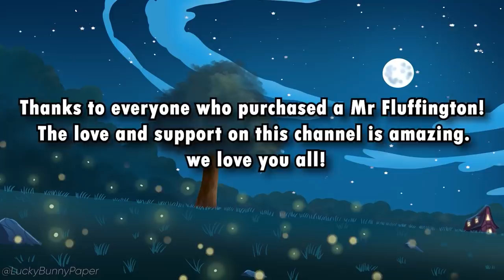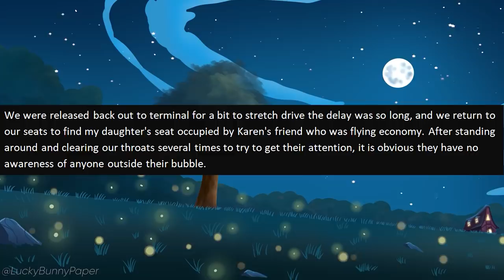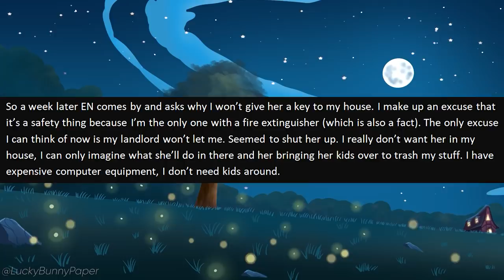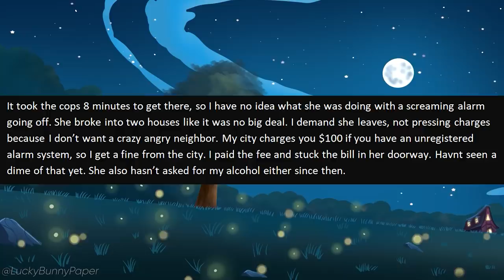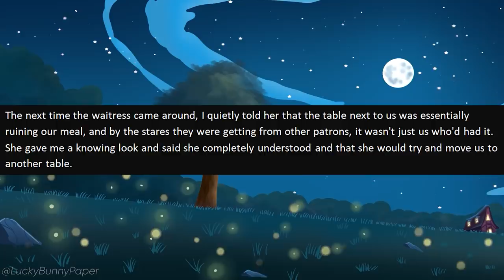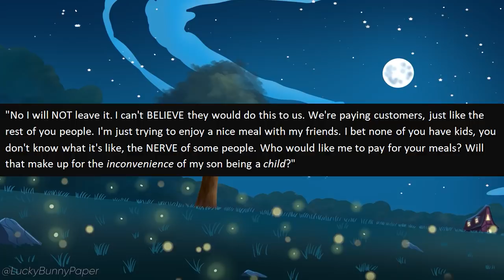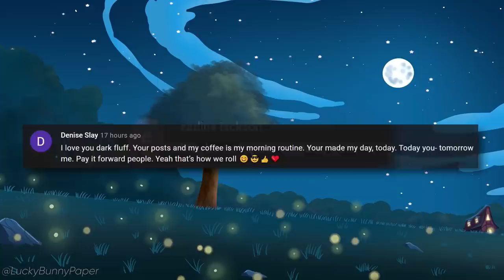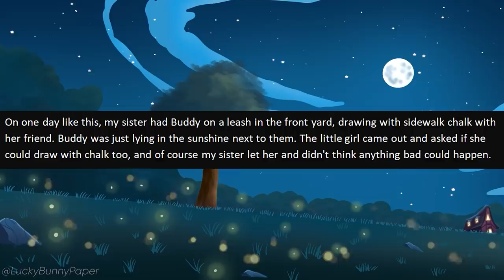r/EntitledPeople - Karen PEPPER SPRAYS Paramedics For Trying to Save a Life!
r/EntitledPeople - OP was at a mall one day when a guy has a medical emergency and paramedics arrive to perform CPR. When in comes a Karen, freaking out about how the ambulance cut her off and how horrible they were driving. They ignore her so she decides to PEPPER SPRAY the paramedics! WHAT THE HELL?!

👱🏼‍♀️ One of my favorite Entitled people stories! [Entitled woman DEMANDS I Leave My Husband, So She Can Have Him!]

Stories in this episode of r/entitledpeople:

0:00 - Intro
0:24 - Story 1 (u/Mother-Dimension876)
2:59 - Story 2 (u/Lust-Exe)
6:20 - Story 3 (u/[Deleted])
9:43 - Story 4 (u/JeepHammer)
12:13 - Story 5 (u/Iknowthisnameistaken)